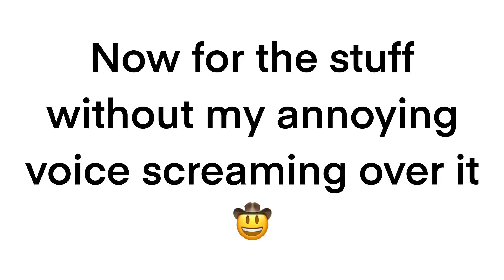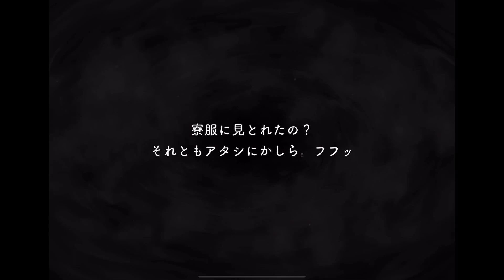The hunt for Vil pt. 2...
There has been a glitch in the simulation...